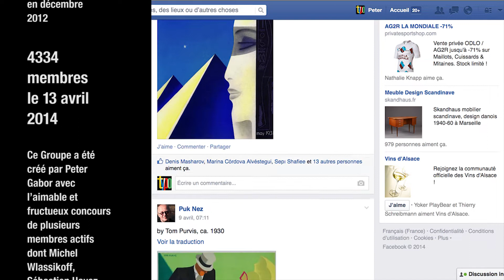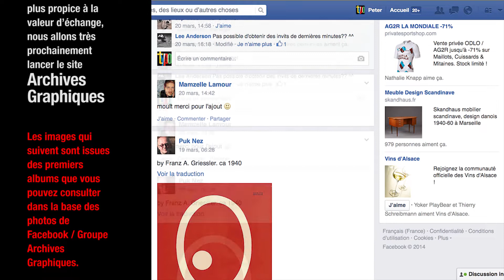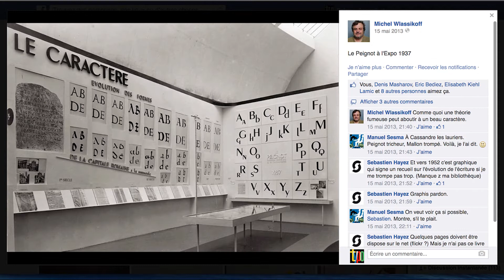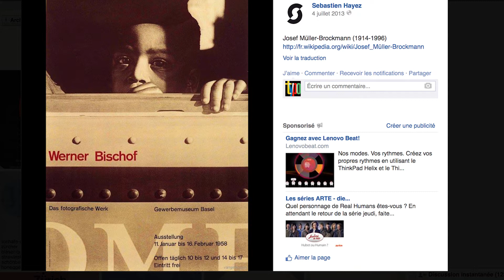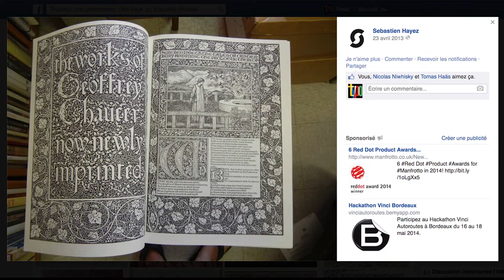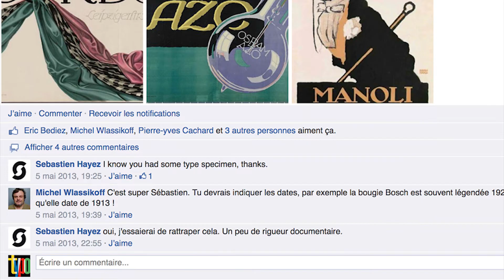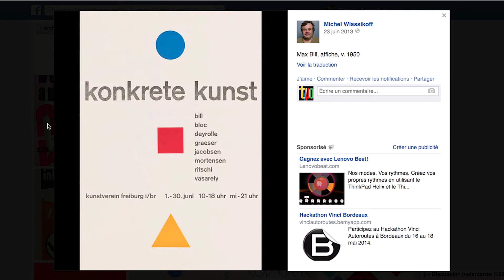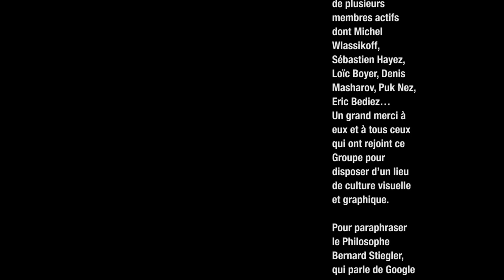Archives Graphiques | Le Groupe Facebook des Langages Graphiques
Archives Graphiques

Groupe Facebook
créé en décembre 2012

4334 membres le 13 avril 2014

Ce Groupe a été créé par Peter Gabor avec l'aimable et fructueux concours de plusieurs membres actifs dont Michel Wlassikoff, Sébastien Hayez, Loïc Boyer, Denis Masharov, Puk Nez, Eric Bediez...

Un grand merci à eux et à tous ceux qui ont rejoint ce Groupe pour disposer d'un lieu de culture visuelle et graphique.

Pour paraphraser le Philosophe Bernard Stiegler, qui parle de Google comme d'un lieu plus propice à la valeur d'échange, nous allons très prochainement lancer le site Archives Graphiques.

Les images que vous allez voir défiler sont issues des premiers albums que vous pouvez consulter dans la base des photos de Facebook / Groupe Archives Graphiques.

Bien sûr la liste des tags aurait pu être bien plus longue si YouTube n'en limitait pas le nombre :